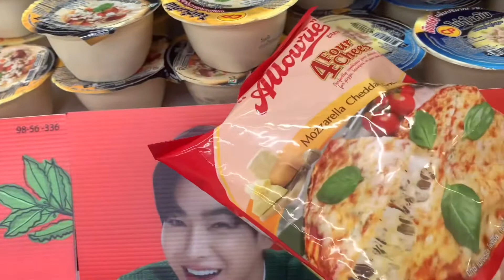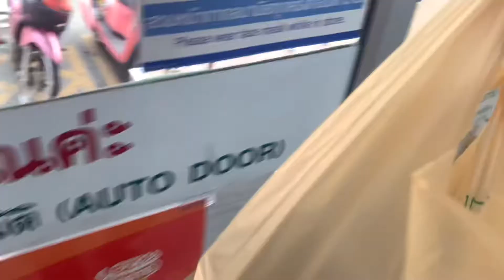【チェンマイ】タイのセブンの弁当 1番高いのは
海外移住の参考までに。東南アジア。タイ。チェンマイ。コンビニ弁当。